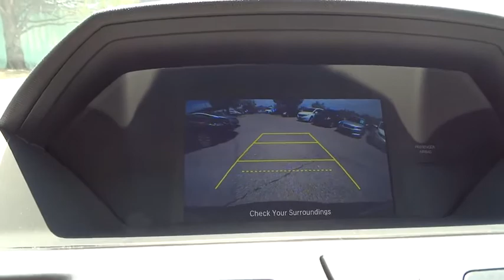2015 Honda Odyssey Aurora, Denver, Highland Ranch, Parker, Centennial, CO 34000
2015 Honda Odyssey